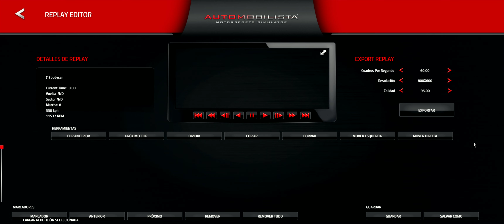AZERBAIYAN 2019 AMS